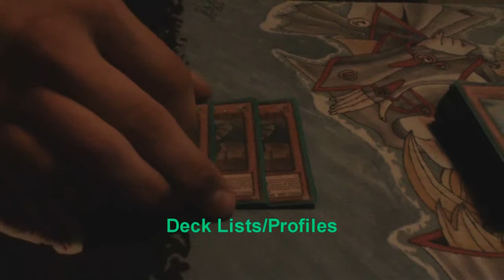South Park: The Stick Of Truth Pt.4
On this one we have to keep our boy princess from being raped and get to the Bard!

I'm Austin Megallon and I Sell Custom hand drawn mats and shoes. Check me out on bitjunkyz.com if you want to order something or to see my art.

I did not create the music used. All of the music I use is creative commons licensed.